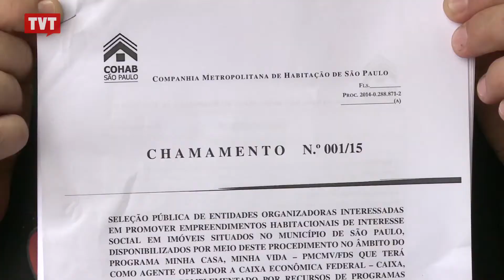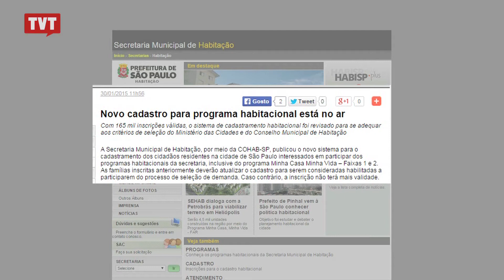Para evitar fraudes, Haddad aprimora cadastro de habitação em SP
A Prefeitura de São Paulo mudou as regras do cadastro de habitação popular. Agora, a prioridade será o perfil social das famílias e não o tempo de espera.